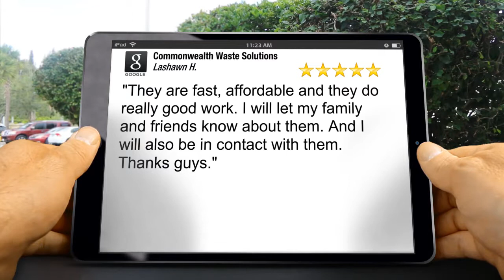Septic Tank Cleaning - 5 Star - Commonwealth Waste Solutions Reviews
Excellent 5 Star Review by Lashawn Hampton:

"They are fast, affordable and they do really good work. I will let my family and friends know about them. And I will also be in contact with them. Thanks guys."

Commonwealth Waste Solutions
9201 Cattail Rd
Chesterfield, VA 23838

septic tank cleaning chester va, septic tank pumping chester va, septic service chester va